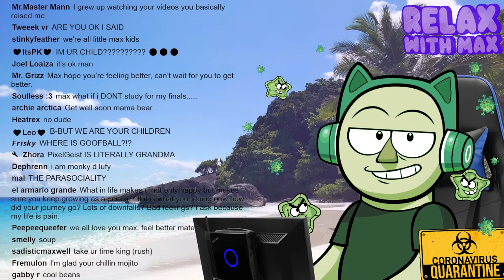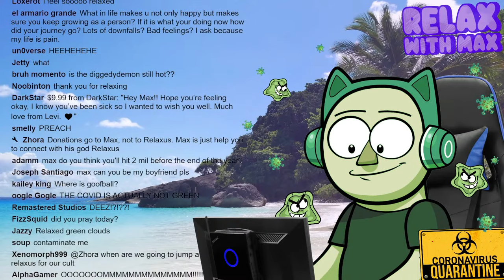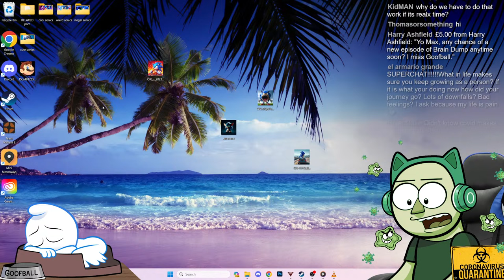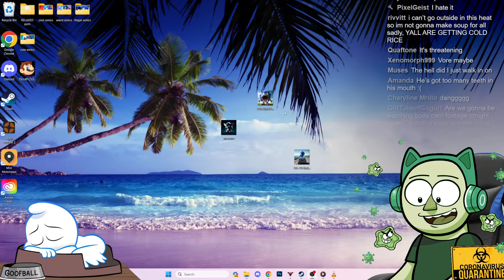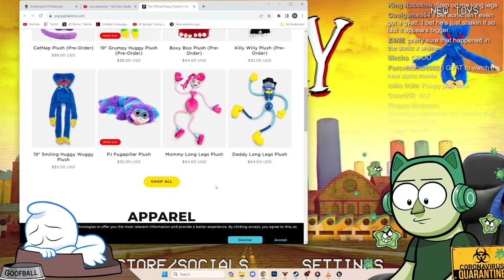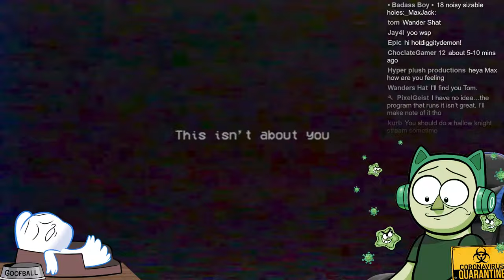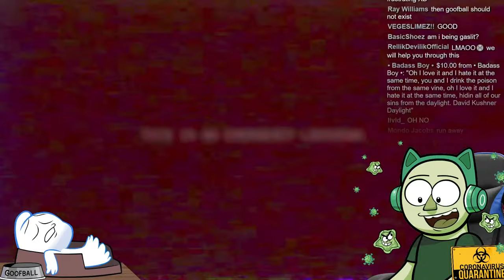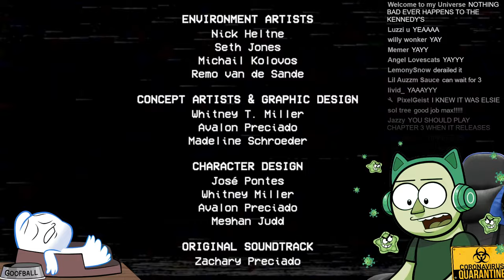Relax! Its Poppy Chapter 2 | RWM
Please enjoy RELAX WITH MAX responsibly!